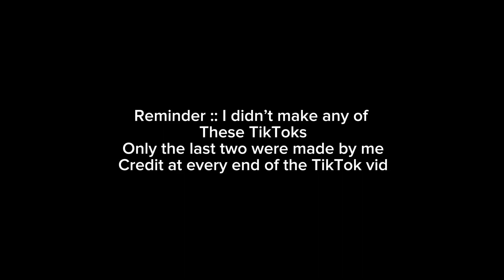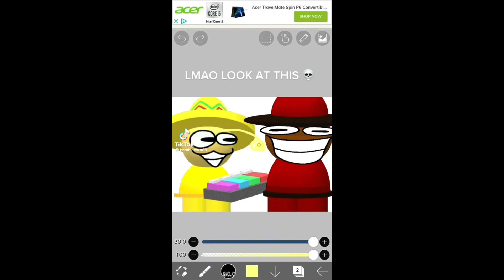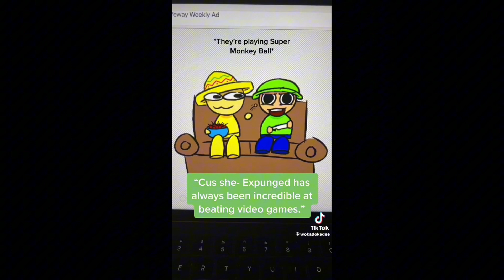Expendu TikTok’s compilation bc I love the gays